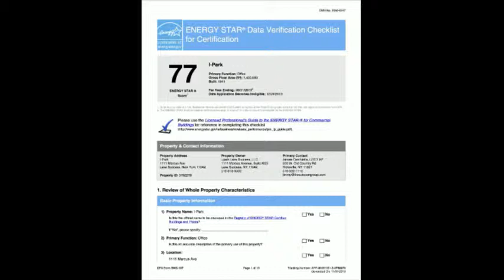Jimmy Green on the Scene